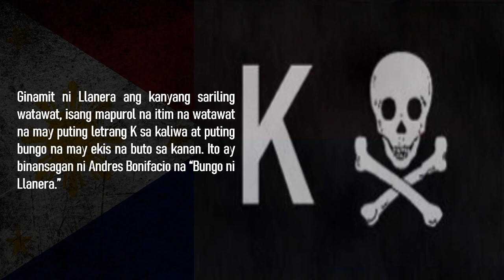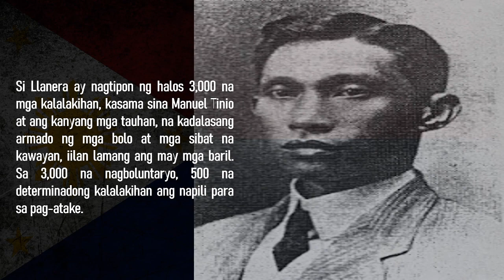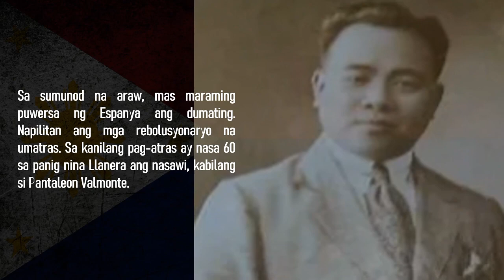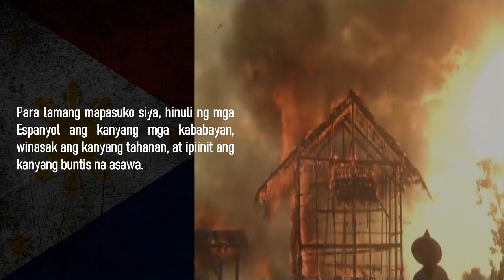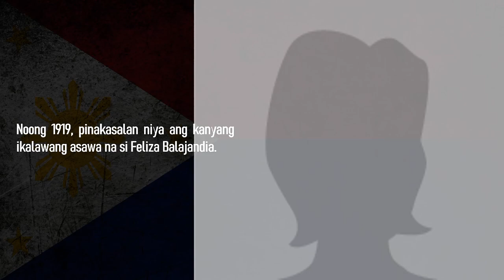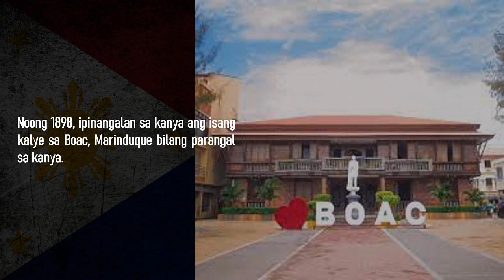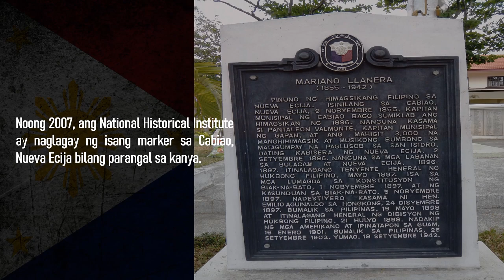MARIANO LLANERA : ANG MAGITING NA HENERAL NG NUEVA ECIJA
Sa paksang ito, ating tatalakayin ang talambuhay ni Mariano Llanera. Sino si Mariano Llanera at bakit siya ay kilala bilang isa sa mga bayani sa kasaysayan ng Pilipinas? Atin natin siyang kilalanin! Tara? Simulan na natin ito!

Kung mahal mo ang kasaysayan, pwede mo itong panoorin.